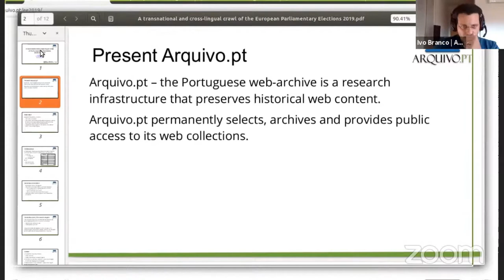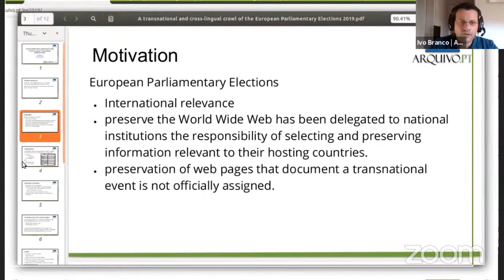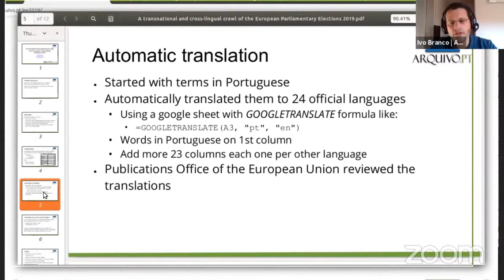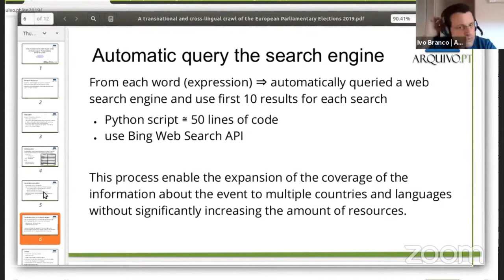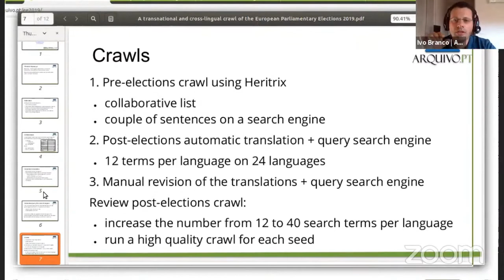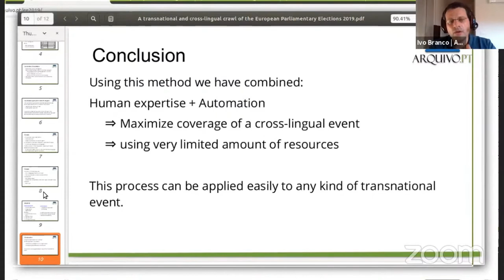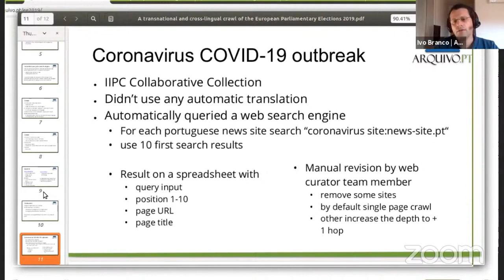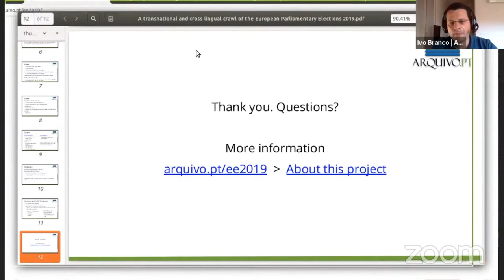A transnational and cross-lingual crawl of the European Parliamentary Elections 2019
Presentation included in the initiative WeMissiPres, by Ivo Branco (Arquivo.pt), that explains the methodology used on the special collection about the European Parliamentary Elections 2019.